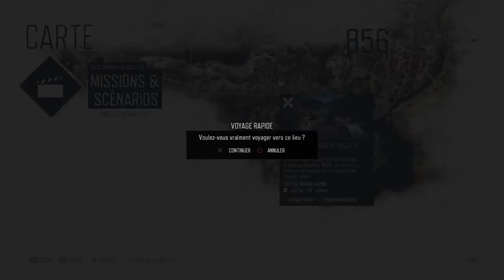DAYS GONE_20190520092449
Days Gone